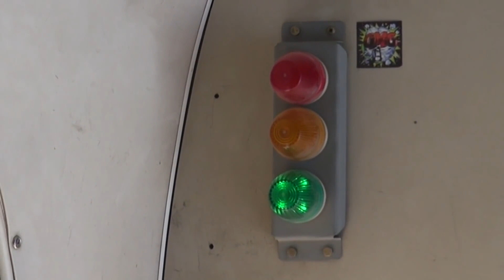Miniminter Skydives In Dubai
Simon/Miniminter/MiniminterShorts